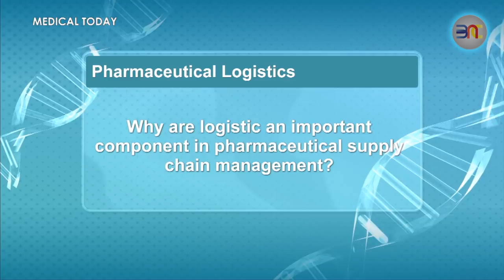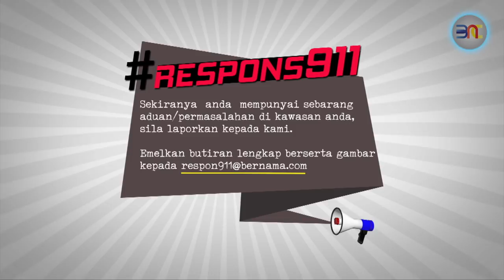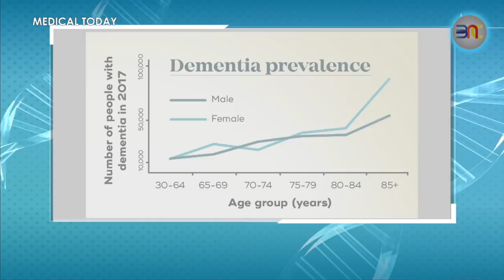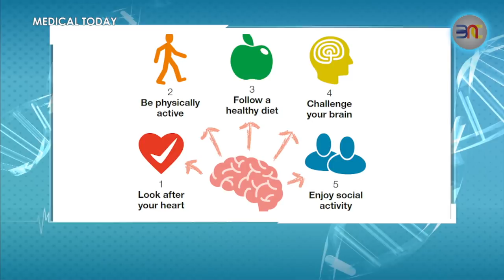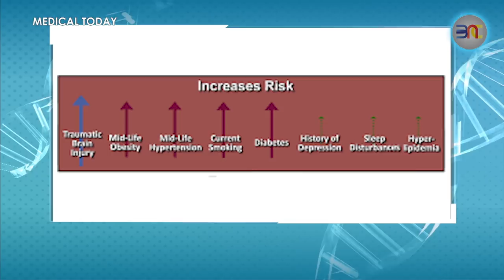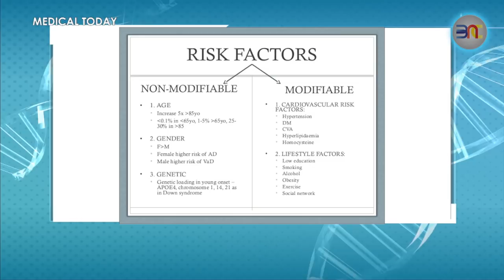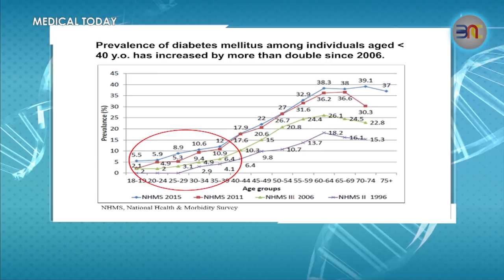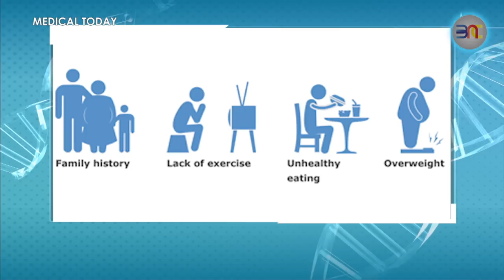EP11 [MEDICAL TODAY] Pharmaceutical Logistics / Dementia / Diabetes in Malaysia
Topics
-Pharmaceutical Logistics (Ensuring Safe Delivery of Medicines to the Public)
-Dementia
-Diabetes in Malaysia: What’s the trend, the myth and what’s new?

In collaboration with Ramsay Sime Darby Health Care & Pharmaniaga

Host
Gerard Ratnam